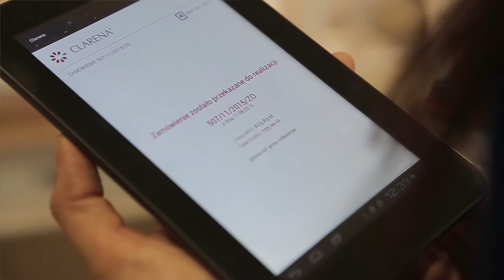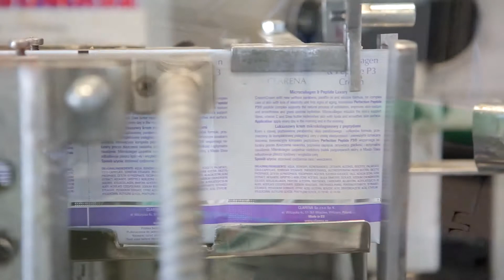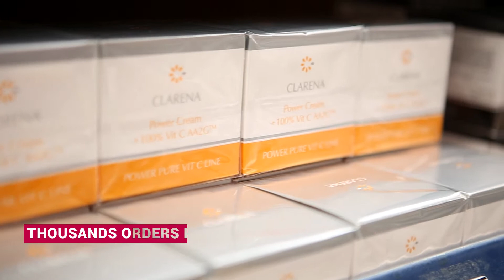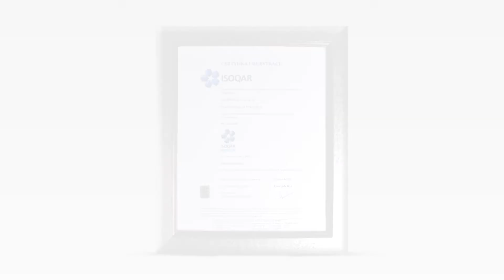Clarena - Corporate movie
Beauty products and cosmetology treatments devices made by Clarena are already available in a whole number of countries, including Great Britain, Ireland, Romania, Spain, Russia, Ukraine, Germany, the Czech Republic, Norway, Belgium, Bulgaria, Portugal, Holland, and Belarus.